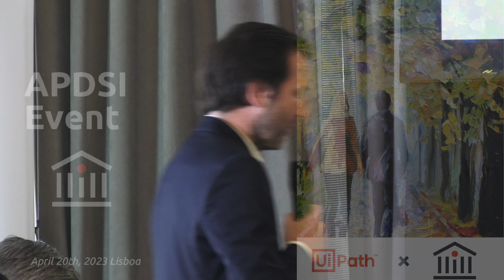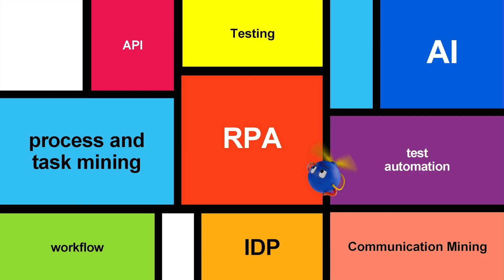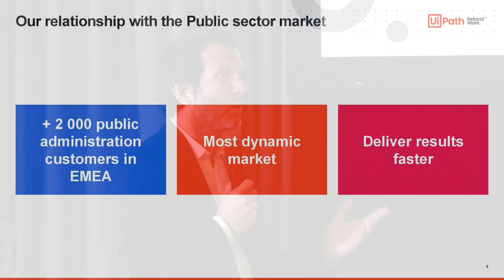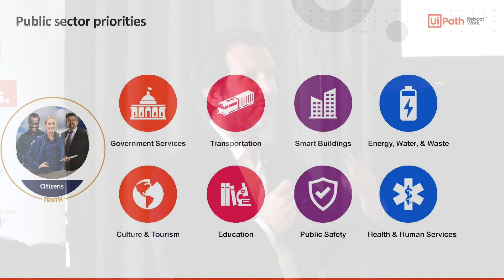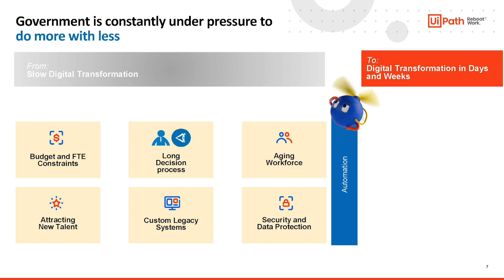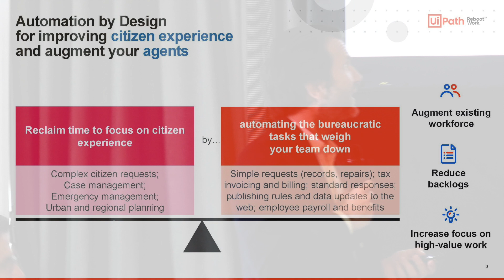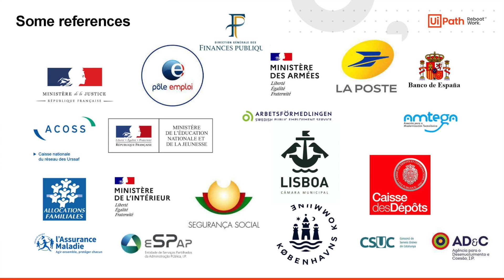MeetUp “Automação de Processos na AP: Evolução tecnológica e o seu impacto na eficiência da AP"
Keynote Speaker - Maxime Laugier
20 de abril de 2023